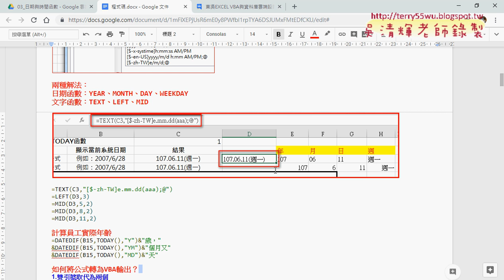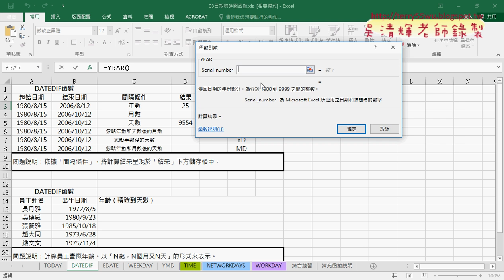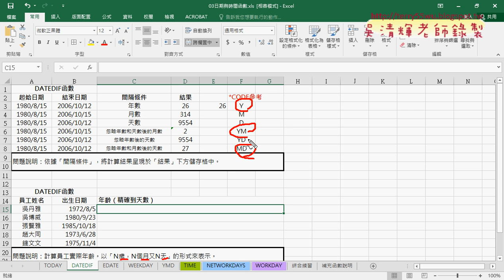03 用DATEDIF計算年月日與精確生日